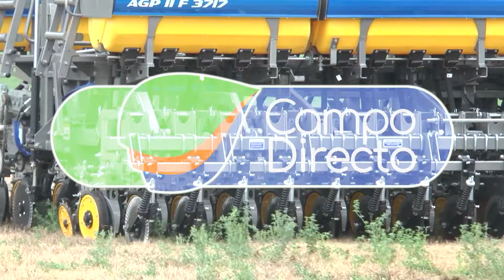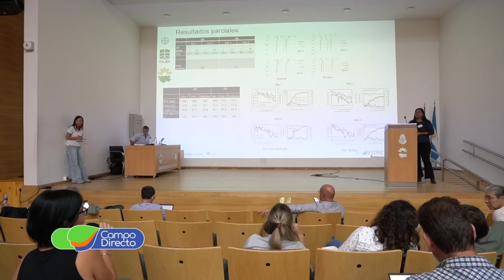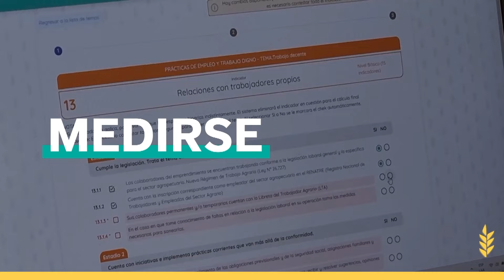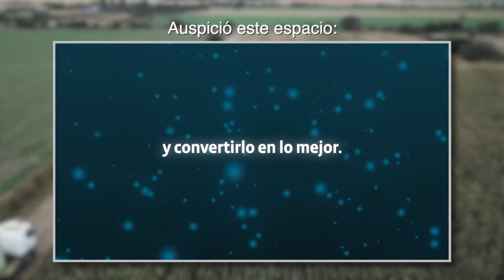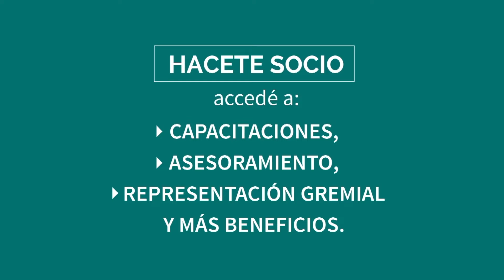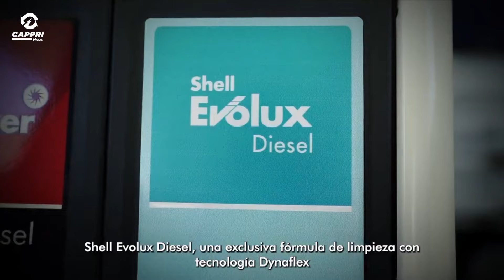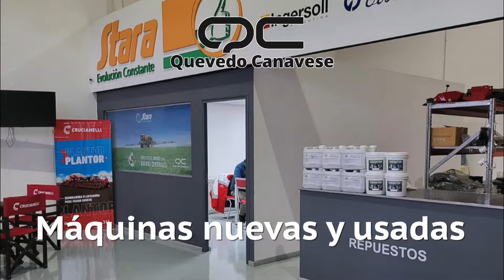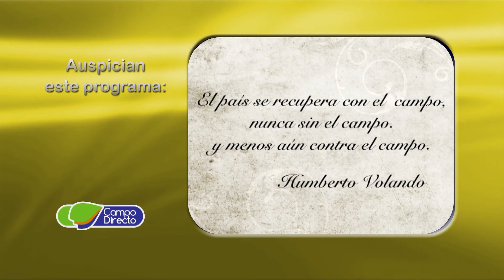Programa Campo Directo 478 11-05-2024